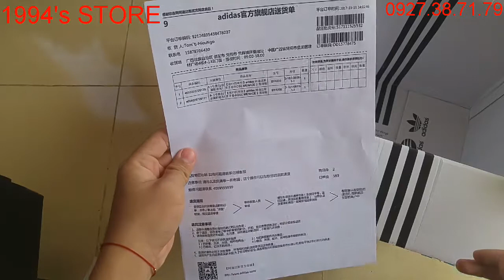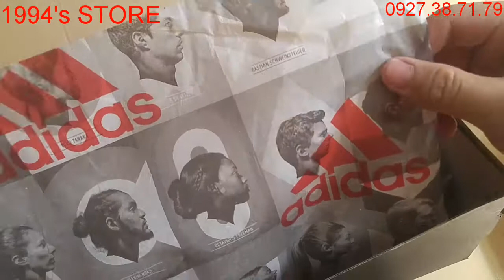Mở hộp Giày Adidas Rose Menace 2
Mình nhận order giày 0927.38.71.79